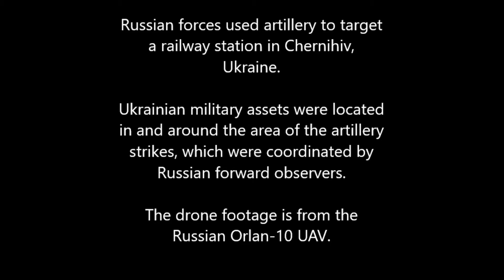Russian Artillery Destroys Ukrainian Railway Station - Combat Footage